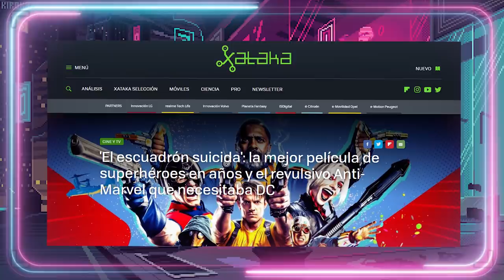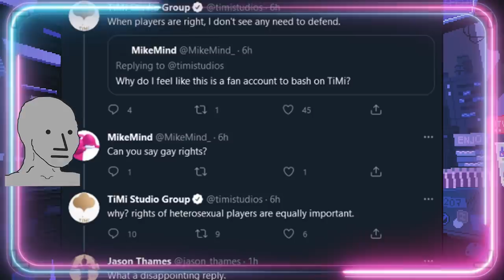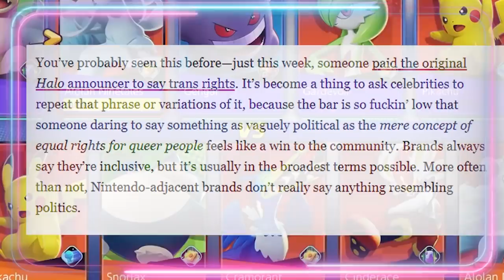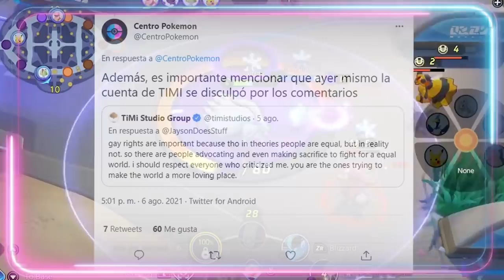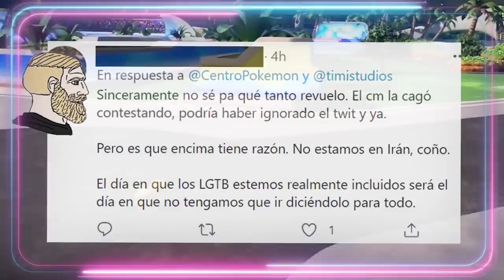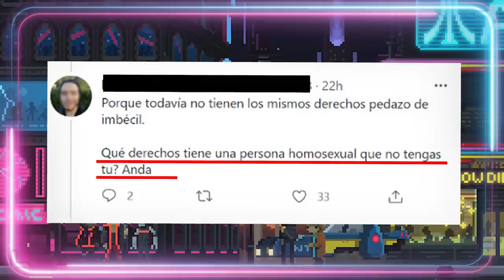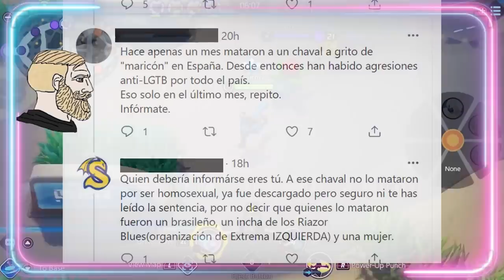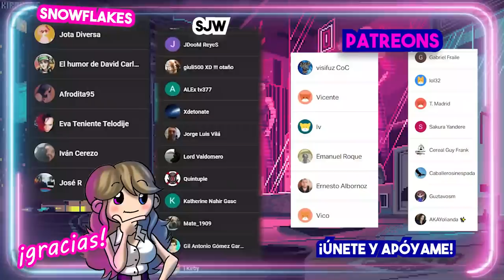🤦‍♀️ POKÉMON OBLIGADO a pedir disculpas por decir que GAYS Y HETEROS SOMOS IGUALES. 🤦‍♀️ (pokemon)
🤦‍♀️Pokémon OBLIGADO a pedir disculpas por decir que GAYS Y HETEROS SOMOS IGUALES. (polémica pokemon). Continua la polemica sobre si pokemon es o no gayfriendly e inclusivo, esta vez con el nuevo MoBa de Pokemon, el moba pokemon unite, de TiMi studio, para nintendo switch.
🤦‍♀️▶CANAL SECUNDARIO:
Guión VÍDEOS (NO DIRECTOS): 💥Javier Padín💥 -  twitter: @brisbick
💥Equipo:
👉🏻Micrófono: Blue Yeti
👉🏻Ratón: Logitech G Pro RGB 16000DPI
👉🏻Cascos: Logitech G733 LIGHTSPEED
👉🏻Cámara (DIRECTOS): Logitech BRIO

Una Alienada Mujer Alienada Alienada una alienada videos alienada oprimida pokemon,pokémon polemica pokemon pokemon obligado a pedir disculpas pokemon unite polemica pokemon unite nintendo switch moba de pokemon nuevo moba de pokemon polemica con el nuevo moba de pokemon nuevo juego de pokemon nuevo juego de pokemon moba centro pokemon TiMi Studio nintendo pokemon nintendo pokemon lgbt politizacion de los videojuegos videojuegos pokemon inclusivo alineada

00:00:01

00:03:37

00:06:57

00:10:44